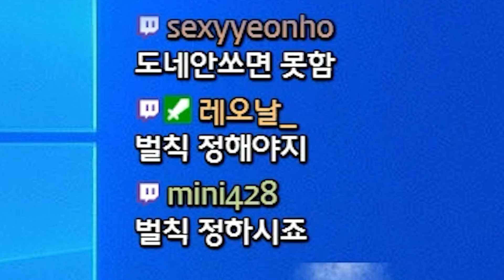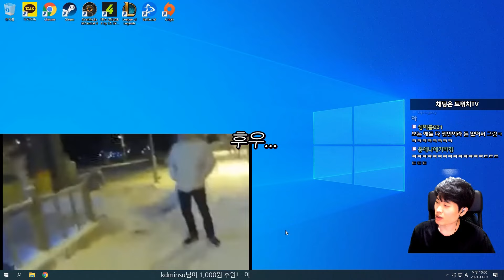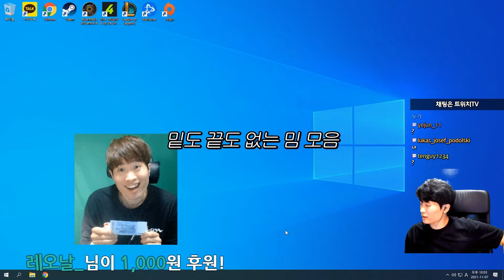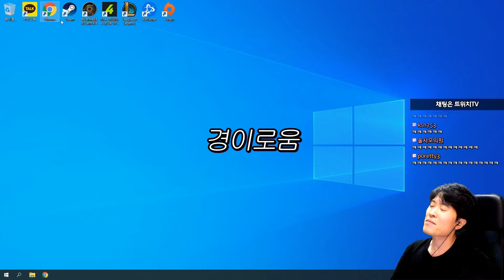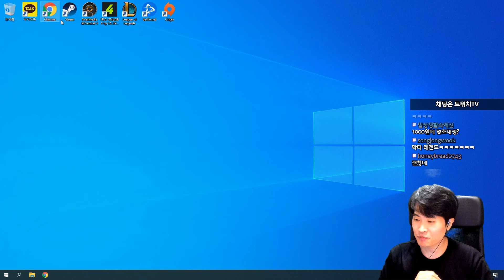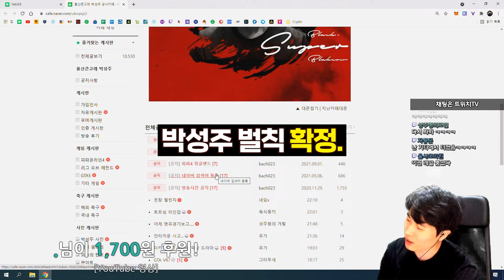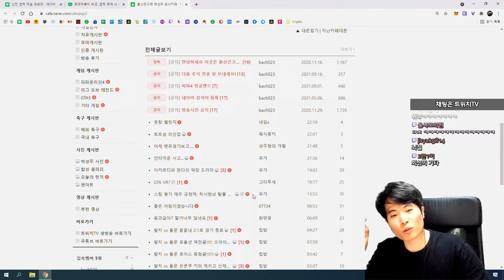레전드 웃음참기ㅋㅋㅋㅋㅋ 이건 도저히 못 참겠네요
편집 : 박종원